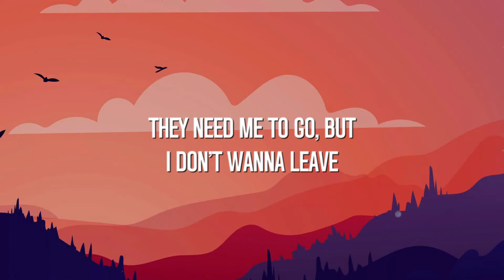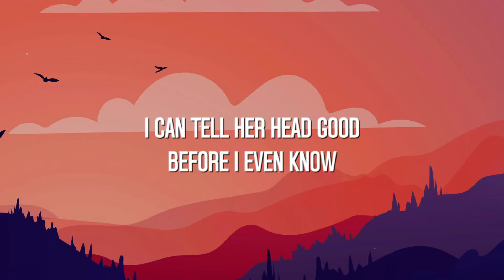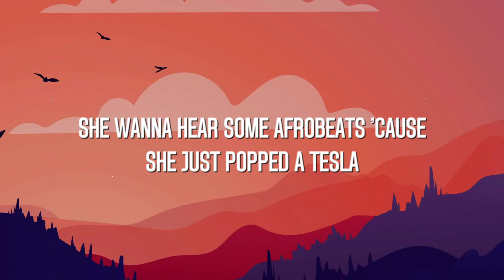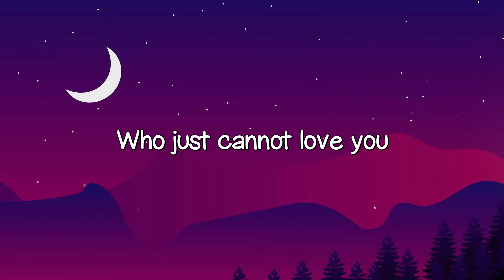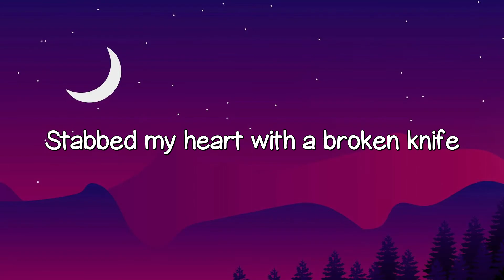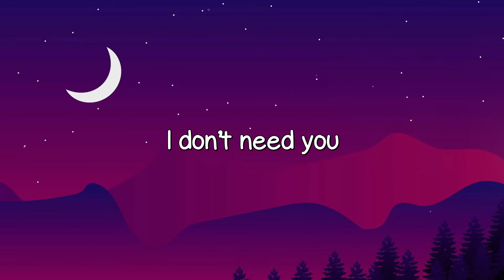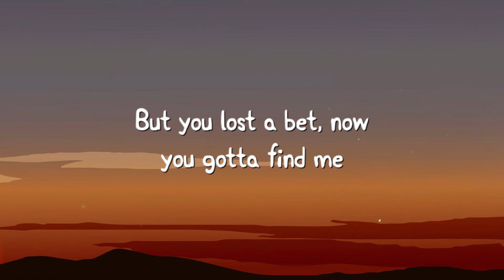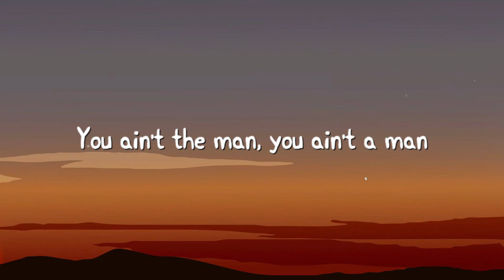Jimmy Cooks - Drake Featuring 21 Savage /Visualized Lyrics/ 💬